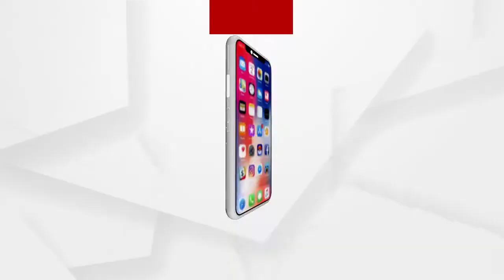ଟାଇଟେଲ ହାତେଇଲେ ପ୍ରିତୀ ପ୍ରିୟଙ୍କା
ଶେଷ ହୋଇଛି ମିସ୍ ଇଣ୍ଡିଆ ନୟନତାରା 2020 ।  ଏହି ପ୍ରତିଯୋଗୀତାରେ ଟାଇଟଲ ହାସଲ କରିଛନ୍ତି ପ୍ରତି ପ୍ରିୟଙ୍କା । କୋଭିଡକୁ ନେଇ ସମଗ୍ର ବିଶ୍ୱ ଚିନ୍ତାରେ ରହୁଥିବା ବେଳେ ଏହି ଭିନ୍ନ ପ୍ରତିଯୋଗୀତାର ଆୟୋଜନ କରିଥିଲେ ଓଡ଼ିଶୀ ନୃତ୍ୟଗୁରୁ ଶାଶ୍ୱତ ଯୋଶୀ...